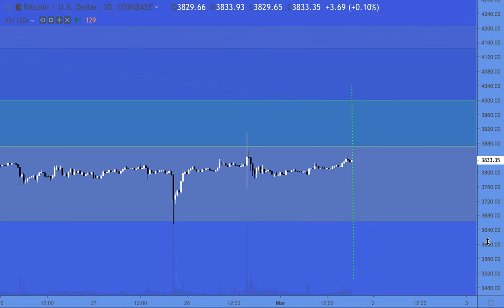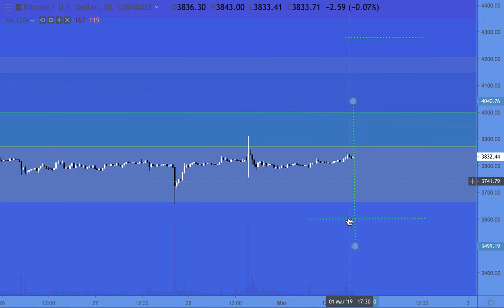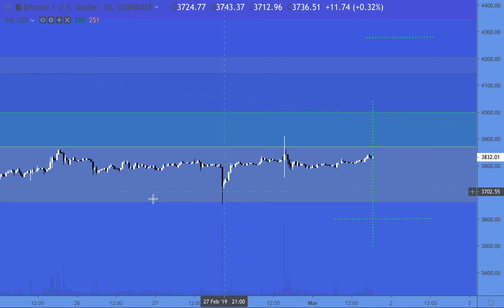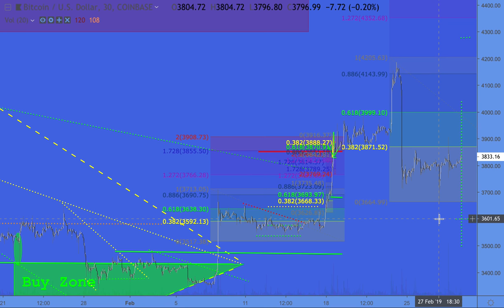What happens to you happens to me